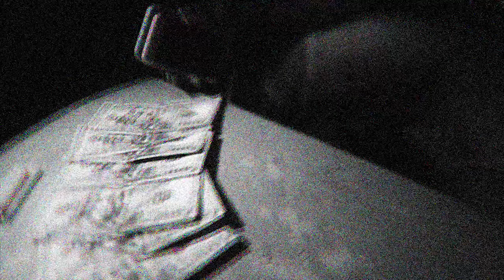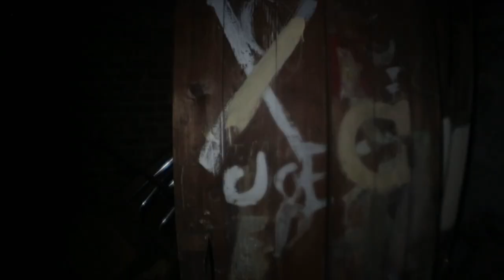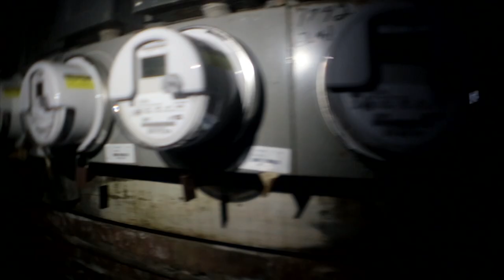LITTLE G "GRADUATED"